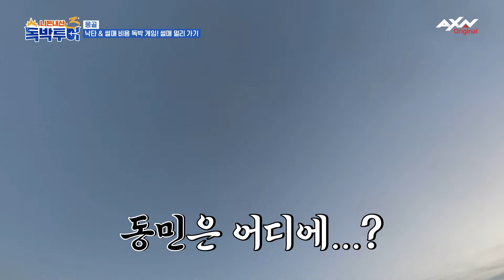[EP12-4] 동심의 세계로~ 사막에서 즐기는 모래 썰매! 대반전! 썰매 독박 게임!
🤭매주 토요일 밤 8시 20분💸AXN에서 만나요💕

니돈내산 독박투어 시즌3✈️
걸리면 독박! 안 걸면 공짜여행!
여행의 모든 과정을 '복불복 게임'을 통해 진행된다!
출연자 사비로 결제하는 초유의 리얼리티 여행 예능

✔니돈내산 [독박투어3] 프로그램 정보를 확인 할 수 있습니다.

✔본 방송은 매주 목요일 저녁 8시 20분 AXN에서 시청할 수 있습니다.